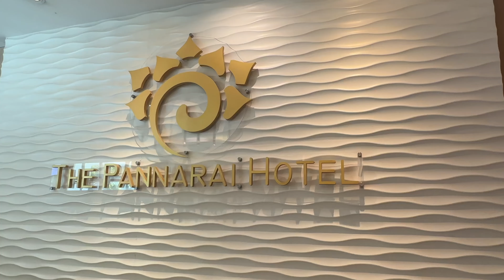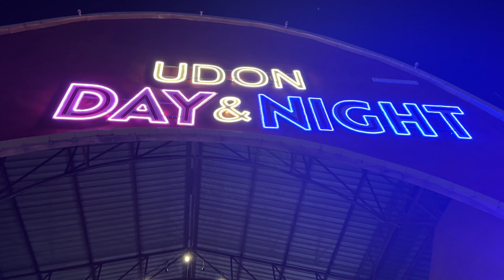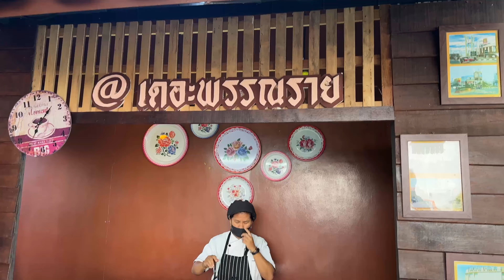One Night in Udon Thani (Thai Roadtrip Day 1: Sakhon Nakhon to Udon)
If you are feeling generous and would like to support me, you can now Buy Me a Som Tum (Spicy Papaya Salad) using either of these link and I will publically credit you on the next video I make!